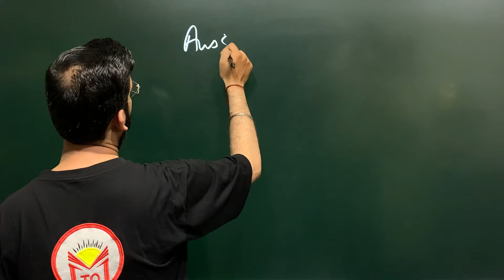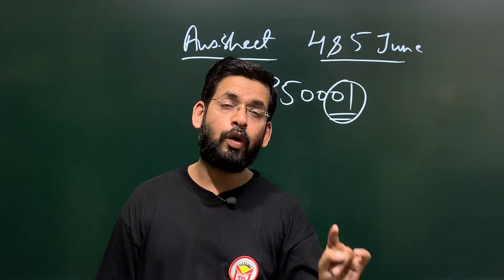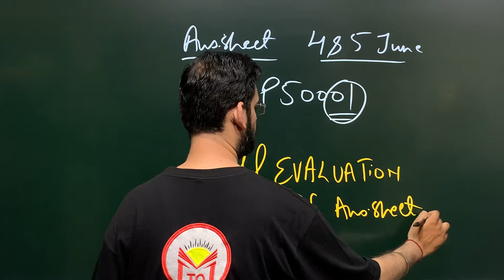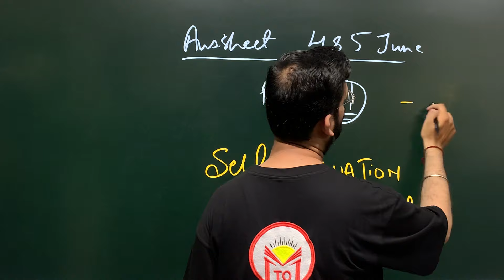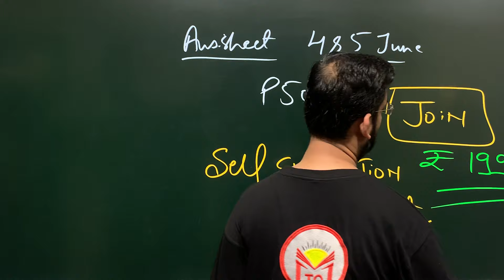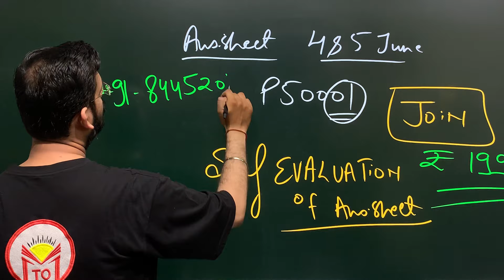HOW to obtain photocopy of ANSWERSHEET | Class 10 | CBSE REVALUATION 2024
How to obtain photocopy of Answersheet
CBSE REVALUATION
CBSE VERIFICATION OF MARKS
CBSE REVALUATION OF MARKS